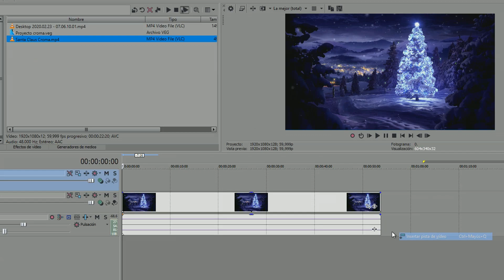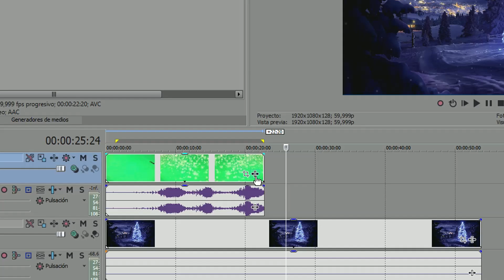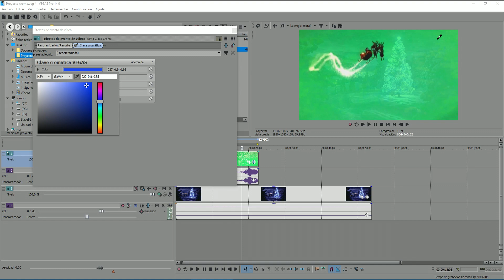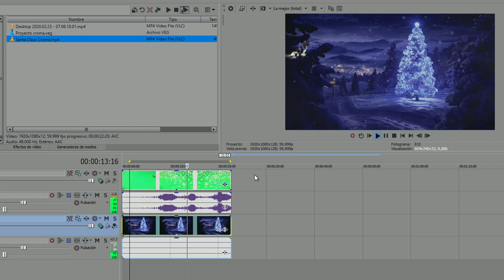Cómo eliminar el fondo verde de un vídeo en Sony Vegas | efecto Chroma Key green screen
Un vídeo tutorial sobre cómo usar el chroma Key en el Sony Vegas, es decir cuando queremos quitar el fondo verde de una imagen (aunque en realidad puede ser  cualquier otro color), con el objetivo de crear un efecto superponiendo una animación encima de otra imagen.